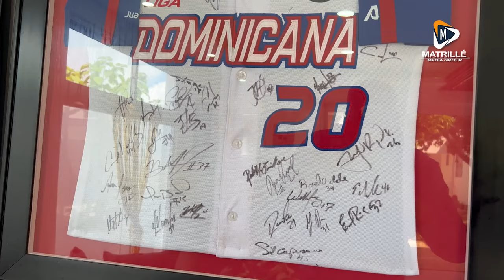💣 Habló WEBSTER RIVAS, uno de los mejores Catchers de LIDOM y dijo porque se fue de los GIGANTES 👀